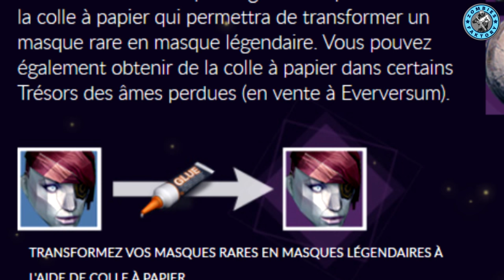[DESTINY] CHALLENGE BUNGIE + ÉVÉNEMENT HALLOWEEN 2015 EN DÉTAIL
★ RDV sur Twitter @Bungie avec le Hashtag
★  CHALLENGE BUNGIE + ÉVÉNEMENT HALLOWEEN 2015 EN DÉTAIL

Open Me ♡
Marciii ♡